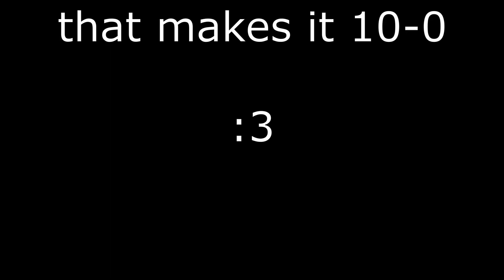This person has been asking to 1v1 for a month... | Combat Warriors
Song: LONE - Arcade